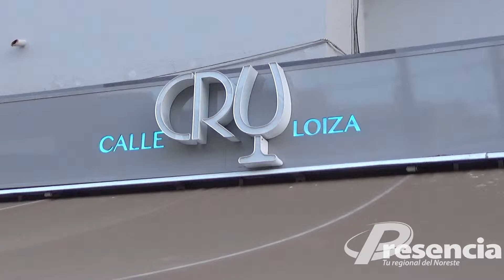Restaurante CRU en Calle Loíza, Puerto Rico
El restaurante CRU, ubicado en la calle Loíza, en Santurce, Puerto Rico, ofrece a los comensales el concepto de ‘farm to table’ y un enfoque en comida internacional y caribeña.

Periódico Presencia 2019